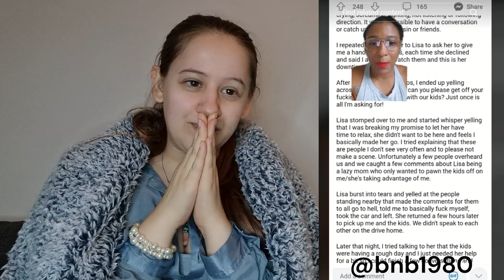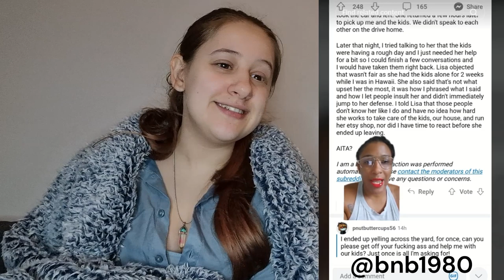People be wacko | AITA TIKTOK REDDITS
In this intriguing YouTube video, we delve into the enigmatic world of TikTok and Reddit. Get ready for spine-tingling tales and real-life experiences as we explore the "My Dad Creepy TikTok" AITA post from Reddit. 👀 Are you ready to dive into the mysteries of the internet? Let's get started!